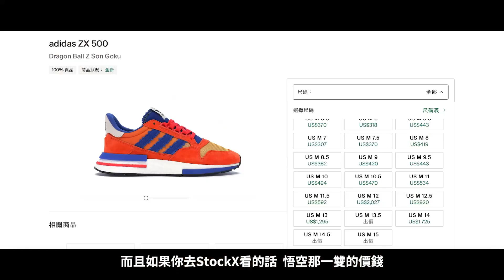這些聯名炒價好瘋狂!我們到底是宅男還是潮男?